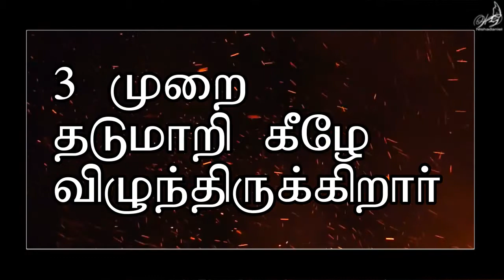இயேசுவைப் பற்றியும் l சிலுவை பற்றியும்